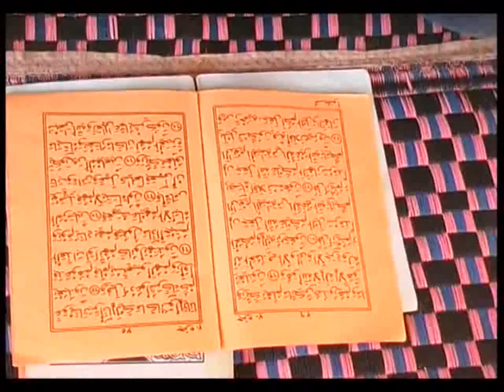RP KIDIERA CONFÉRENCE FEMMES FATOUMATA BINTOU RASSOUL SARA FR 27 05 19